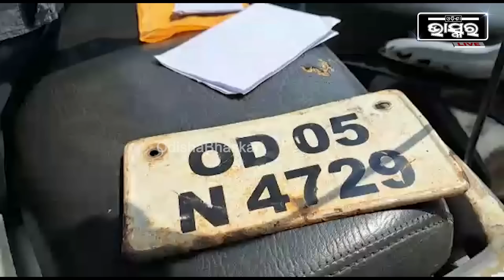ଭାଇ ମୋ ଗାଡି ଟା ନେଇଯାଅ ..6000 ଟଙ୍କାର ଗାଡି ଉପରେ 25000 ଫାଇନ ..ମୁଁ ଚାଲି ଚାଲି ପଳେଇବି